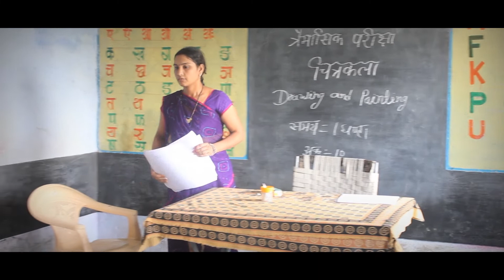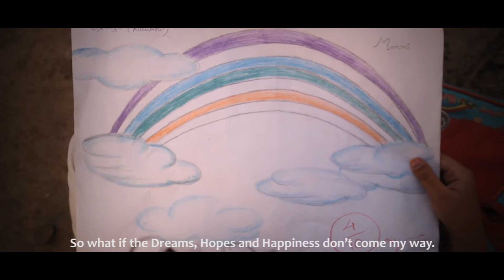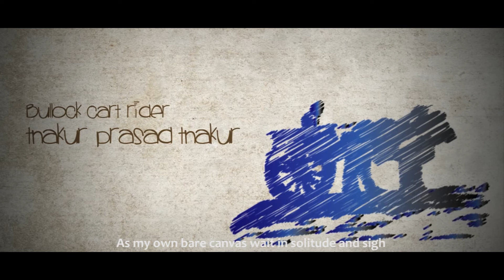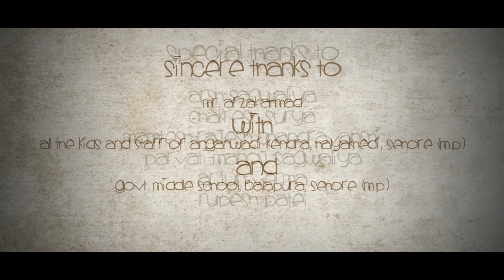Munni Ka Indradhanush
Short film by Maan Chandravanshi
Written by Arjun Chandravanshi
Cast:Bhoomi Sagwaliya, Parvati Sagwaliya, Manju Patel and Ashka Chandravanshi